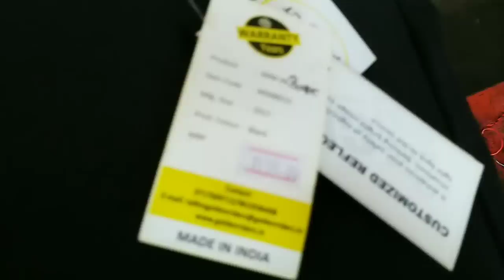Saddle bag for Golden Riders